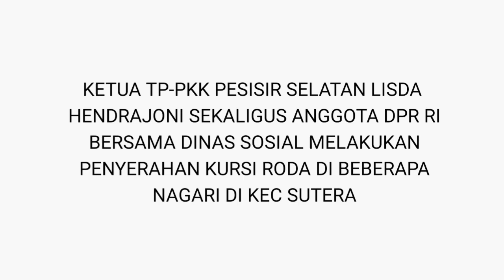Lisda Hendrajoni Bersama Dinas Sosial Serahkan Kursi Roda Kepada Masyarakat Yang Membutuhkan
Ketua TP - PKK Pesisir Selatan Hj. Lisda Hendrajoni SE, MMTr Sekaligus Anggota DPR RI bersama dinas sosial serahkan kursi roda kepada masyarakat yang membutuhkan di beberapa nagari kec. Sutera Senin (10/2).